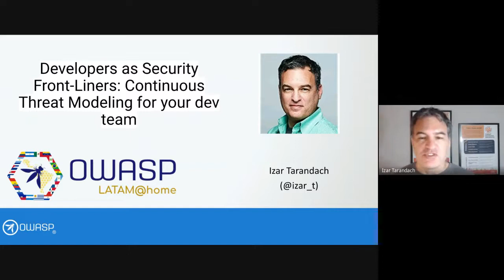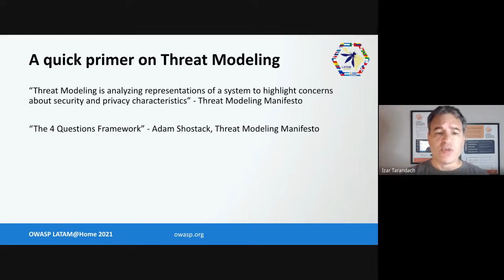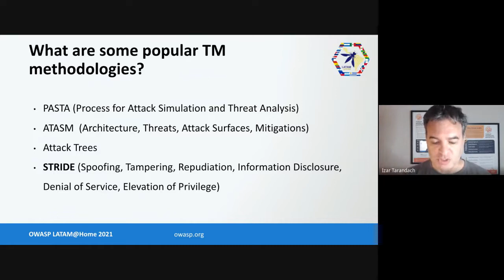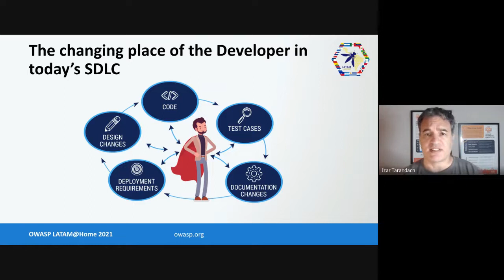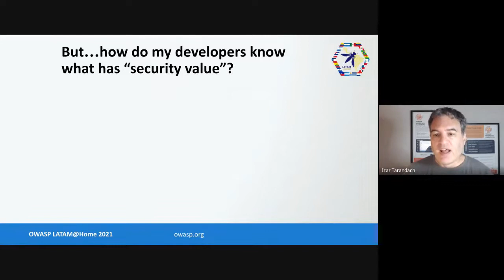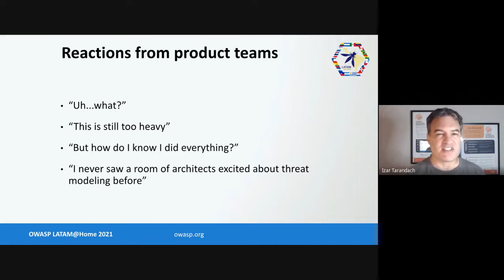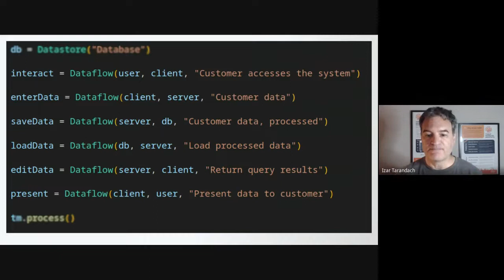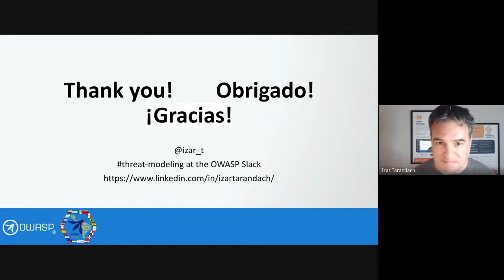Developers as Security Front-Liners - OWASP LATAM@Home 2021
Izar Tarandach